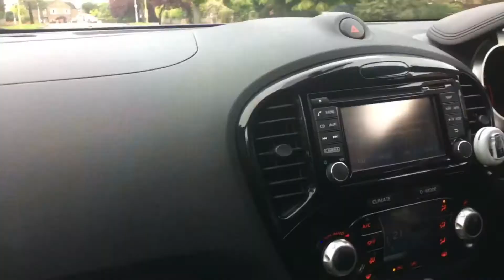BOWLING & FRIENDS TAKING MY PHONE!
Sorry this vlog was from 2 weeks ago but I forgot about it💘